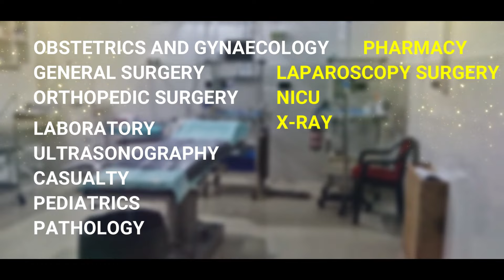साहित्य अकाडेमि बान्था मोननो हानाय प्रतिमा नन्दी नारजारिआ आयजोफोरनि सायाव मा बुंखो